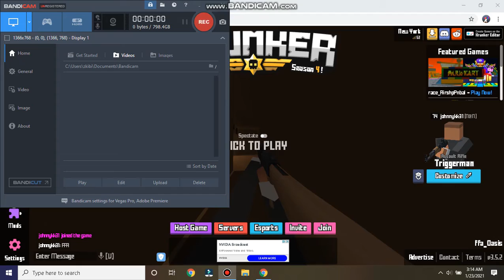Krunker.io Video Game 2021 "Fastest Run At Oasis"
Level 74
IGN:Johnnykk31 - follow mw